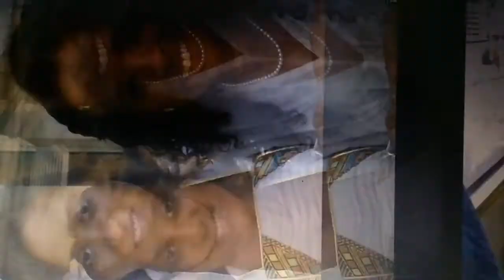Best ethiopian swimmers pictures